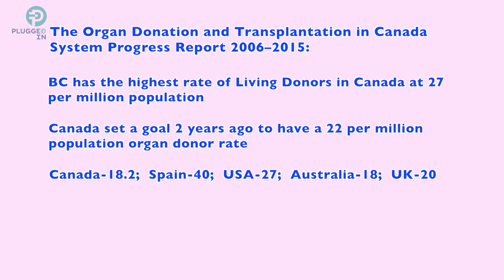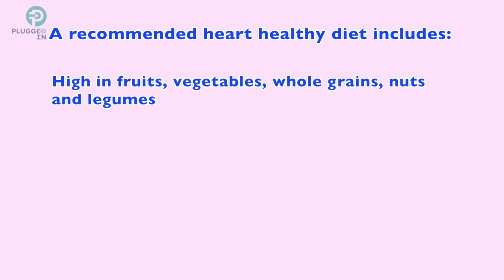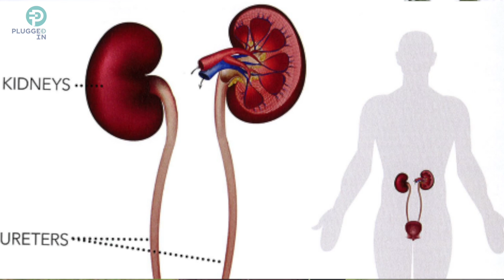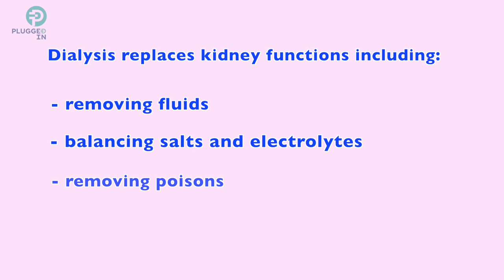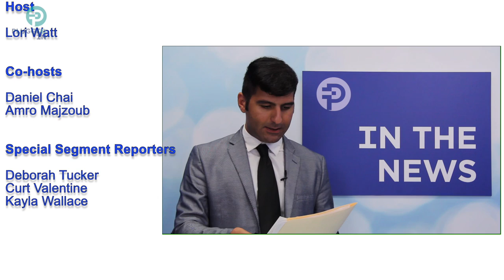Charles talks about what it's like to be a living kidney donor (Full Episode 4)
PLUGGED IN is an innovative online show the profiles all things about kidney disease and patients in BC and the Yukon. In this episode, Charles Mulder, a living kidney donor, talks about what it's like to be a living kidney donor. Host Deb also sits down with Dr. Michael Copeland, Medical Director for Kidney Services at Vancouver Coastal and Providence, to talk about what dialysis is and what it does for chronic kidney disease.